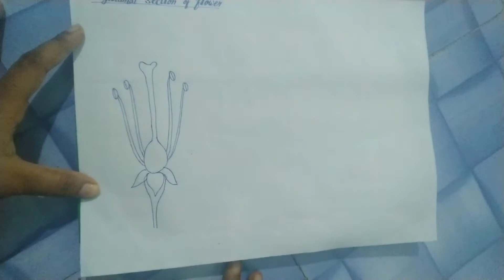How to draw well labelled diagram of longitudinal section of flower - flower diagram by Deepa ma'am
Diagram of longitudinal section of flower
Draw in easy simple steps
Want more and specific diagrams?...

Longitudinal section of flower diagram
Flower diagram
Class 6, 7, 8, 10, 11, 12
Kewla Classes
Healthy minds with Deep
Biology Labelled Diagrams
Deepa ma'am
Deepa mam
Deepa

How to draw and what to label
petals
corolla
sepals
callyx
anther
filament
stigma
style
ovary
ovules
thalamus
pedicel